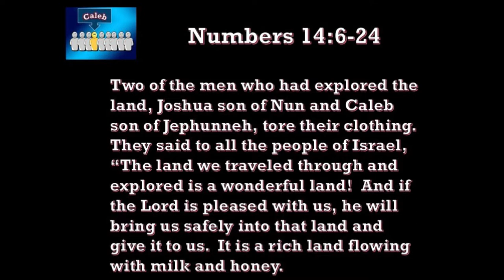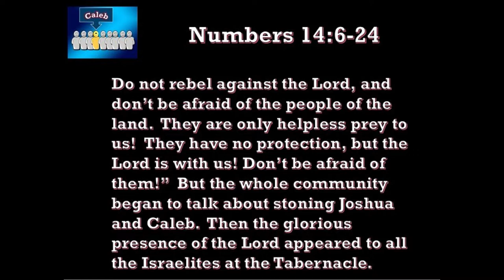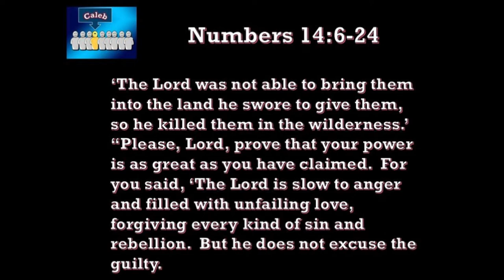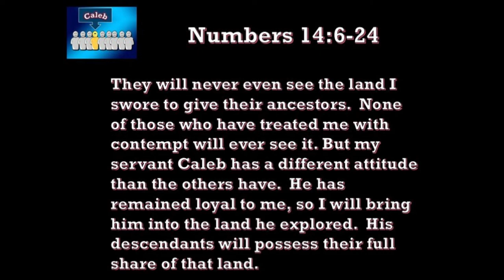3 19 19 Caleb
Standing as two against ten could not have been fun, but the real party started when the whole nation wanted to stone Caleb and Joshua.